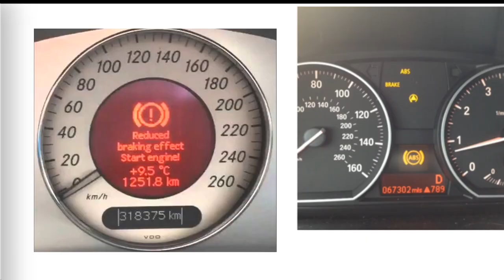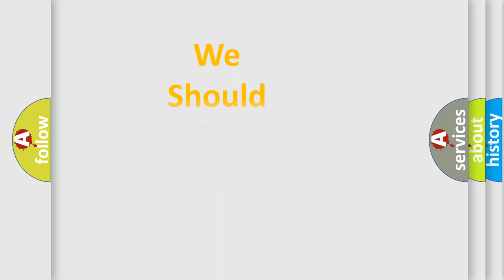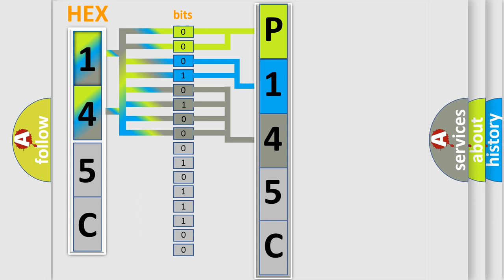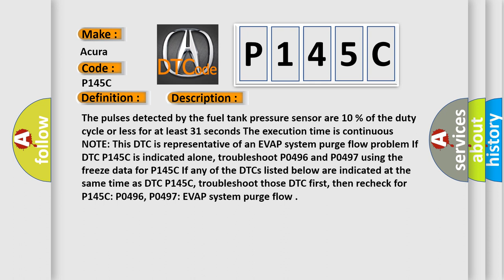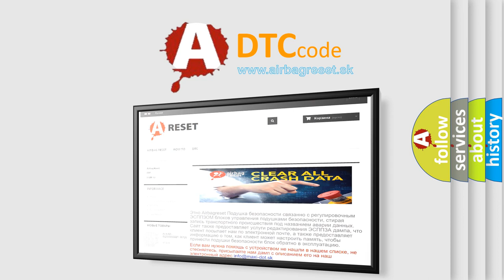DTC Acura P145C Short Explanation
Make:
Acura
Code:
P145C
Definition:
Evaporative Emission (EVAP) System Purge Flow Malfunction
Description:
The pulses detected by the fuel tank pressure sensor are 1.0 % of the duty cycle or less for at least 31 seconds. The execution time is continuous. NOTE: This DTC is representative of an EVAP system purge flow problem. If DTC P145C is indicated alone, troubleshoot P0496 and P0497 using the freeze data for P145C. If any of the DTCs listed below are indicated at the same time as DTC P145C, troubleshoot those DTC first, then recheck for P145C: P0496, P0497: EVAP system purge flow.
Cause:
Troubleshoot appropriate DTCs